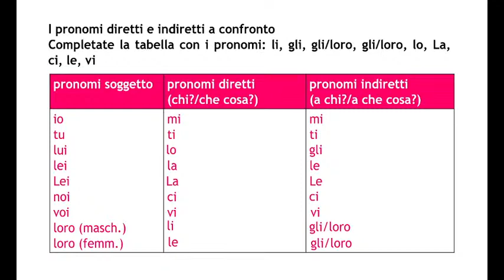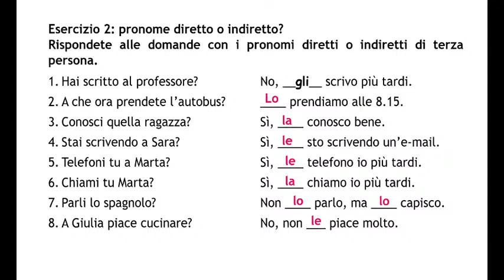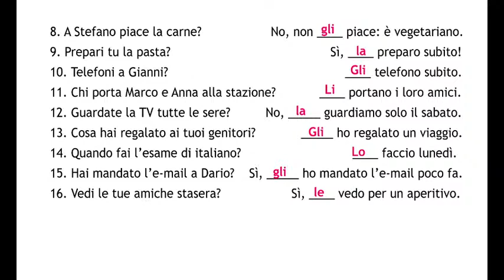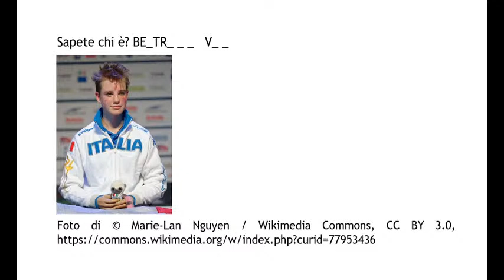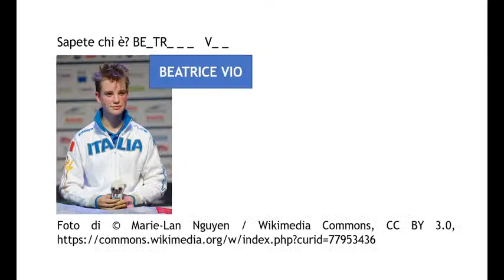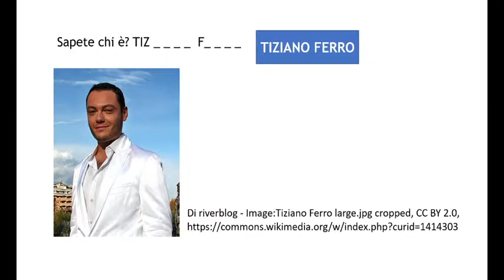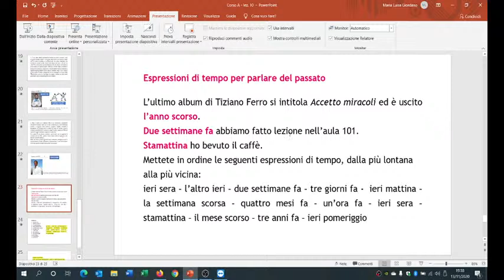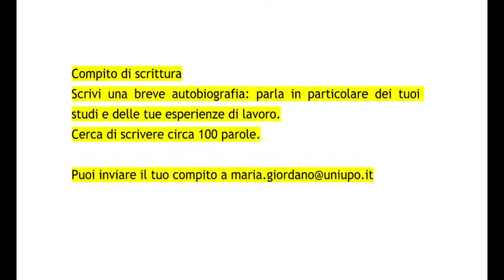Lezione 10: corso di italiano per studenti stranieri - II parte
Nella lezione di oggi:
- ripassiamo i pronomi indiretti e li confrontiamo con i pronomi diretti;
- leggiamo le brevi biografie di due personaggi famosi;
 - impariamo le espressioni di tempo che usiamo quando parliamo di fatti passati.